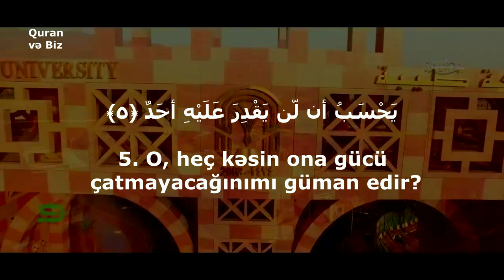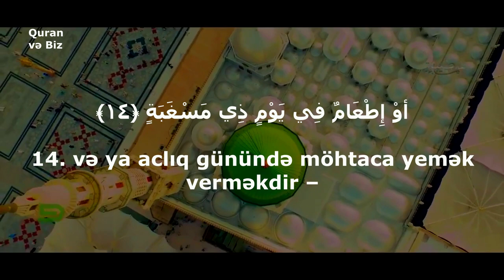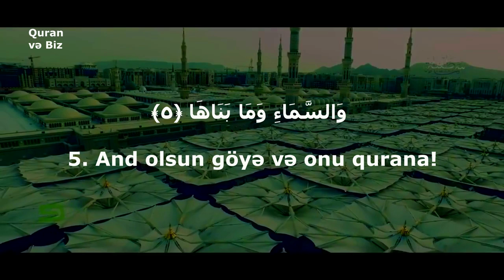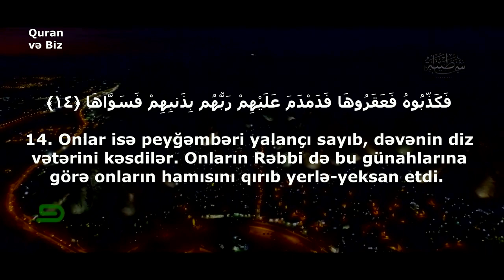əl-Bələd surəsi | əş -Şəms surəsi | Surat Al-Balad | Surat Ash-Shams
90. əl-Bələd surəsi
"Şəhər" surəsi, 20 ayə,
Məkkədə nazil olub.
91. əş-Şəms surəsi
"Günəş" surəsi, 15 ayə,